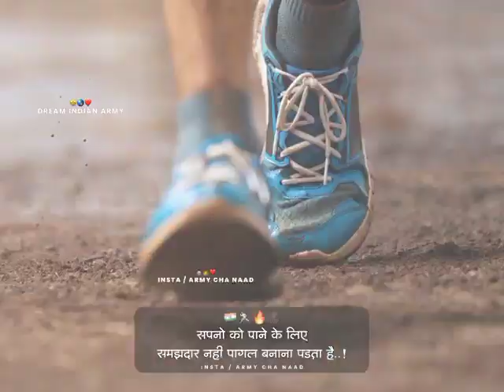"Running lover " // 🇮🇳jai hind 🇮🇳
" Running lover "
_____"USE HEADPHONES FOR BUTTER SOUND QUALITY "______